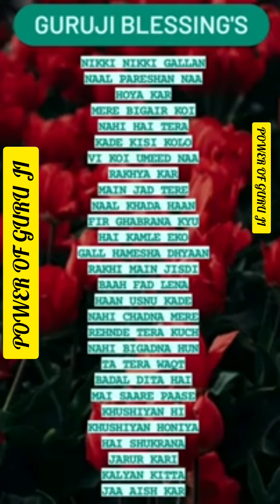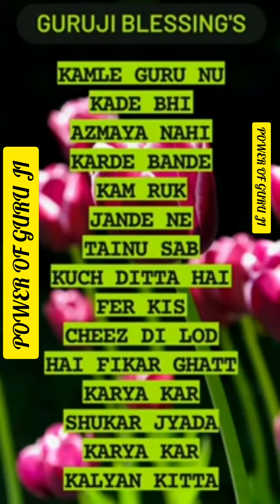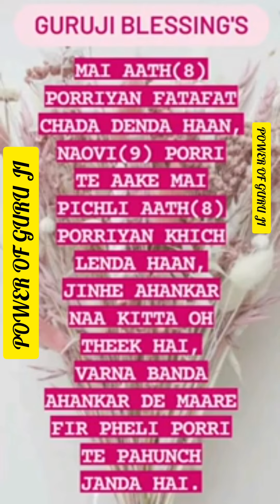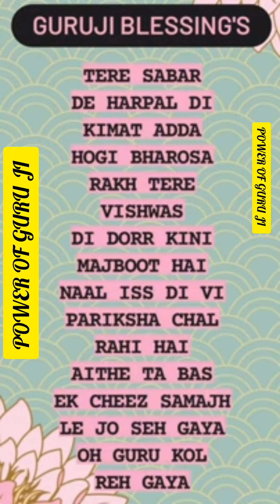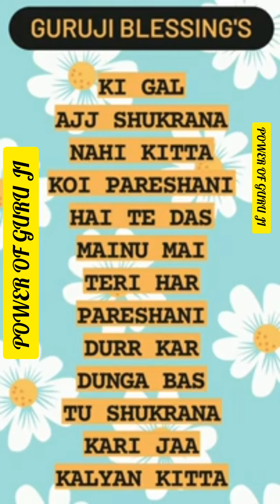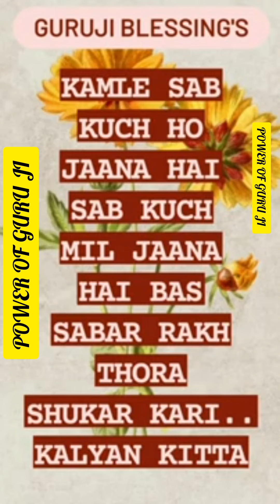GURU JI 7 (SEVEN) BLESSING'S @Guruji Bade Mandir @Blessings TV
@Blessings TV
@Blessings & Satsangs❤️
@Guruji Satsang Blessings
@Siddharth Mohan
@Blessings TV
@Mere Guruji
@Siddharth Taneja
@Blessings Always Guru Ji
@MAHASHIV GURUJI
@GuruJi- The Light Of Divinity
@Guruji raavinder
@Blessings Blessings
@Sonia Arora
@Nidhi Sahil
@Siddharth Mohan
@RMA BEHL
@Divine Satsang Guruji
@GuruJi - World of Blessings
@Mere Guruji
 @Rehmat Teri
 @GURUJI PARIVAAR LOVERS
@JAI GURUJI
@BULBUL SAWHNEY
@GURUJI SangatUk